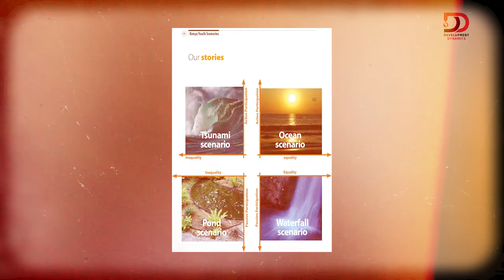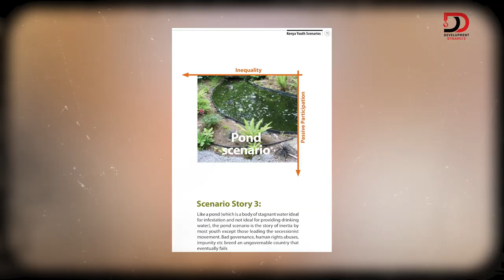S3:E12 | Futures thinking as a strategic tool – DrKatindiSivi on DDwithMaqC (071)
While providing practical examples of the Kenya Youth Scenarios, Dr. Katindi explains what future thinking is all about – in context of strategic planning. Scenarios are projections of alternative pathways into the future that explore the dynamic interaction between the social, political, technological, environmental, and economic forces operating within a given context.

Camera Operator 1: Kevin Weps
Camera Operator 2: Paul Muka
Editor: Solomon (lifeofSolo) Ndungu, Digital Infusion KE
Podcast Producer: Johnson Birgen Akai, JAKAI Creatives
Engagement Coordinator: Rasheed Mutaha,
Graphics by: JKing Ngare, Nuwave Creations
Wardrobe by: African Lonja Limited